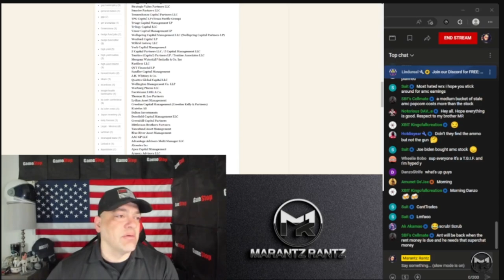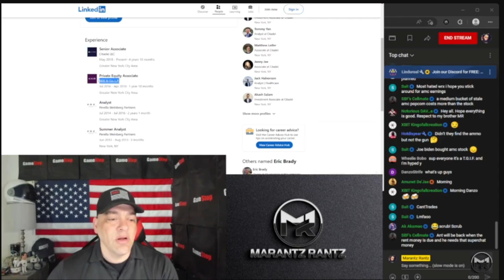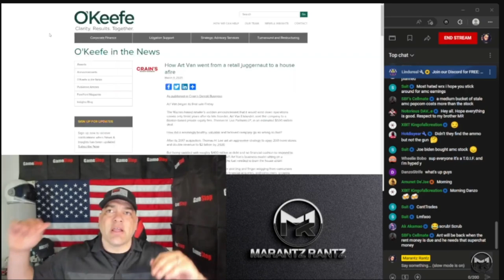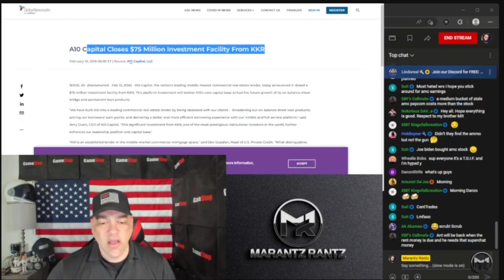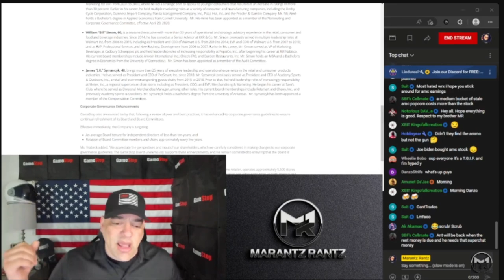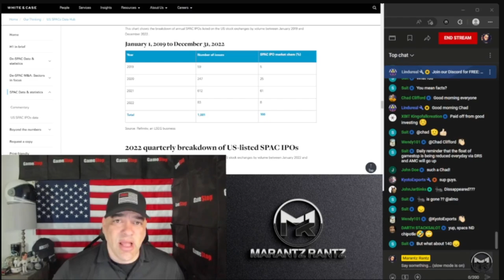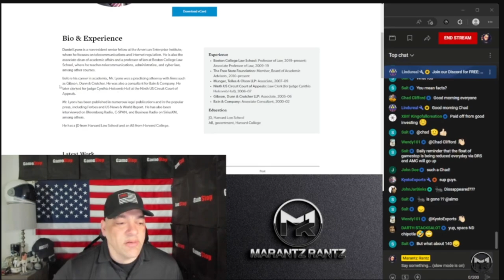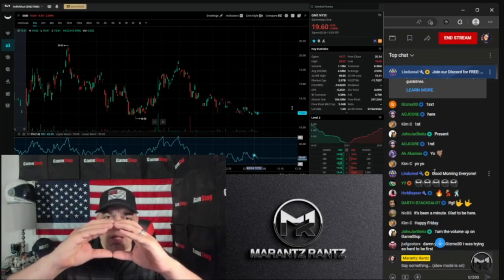AMC & GME - Connect The Dots - Private Equity